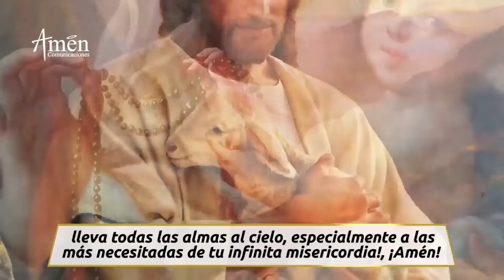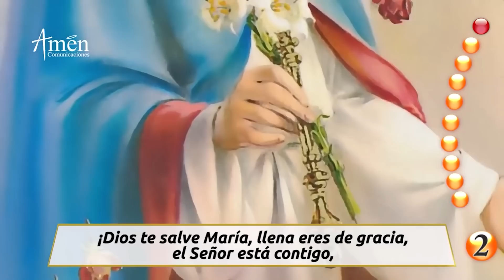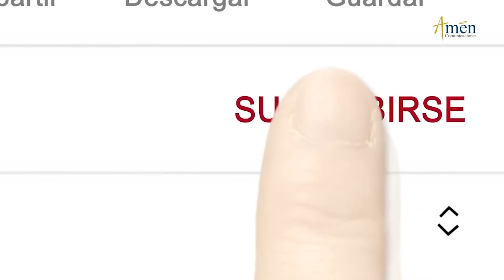Santo Rosario de hoy l Viernes 22 Octubre 2021 l Misterios Dolorosos l Padre Carlos Yepes